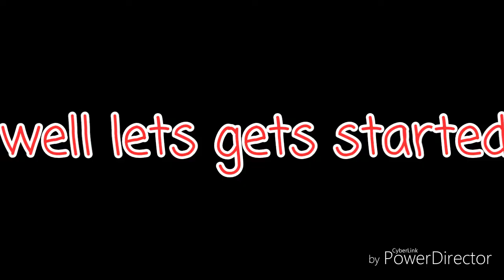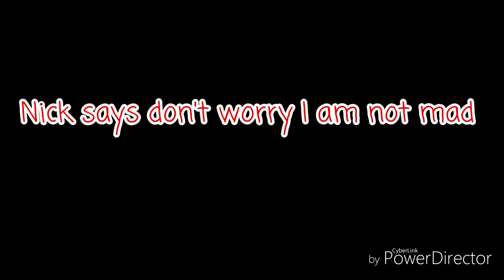Opposite personality prank